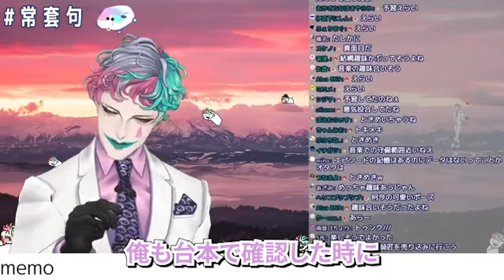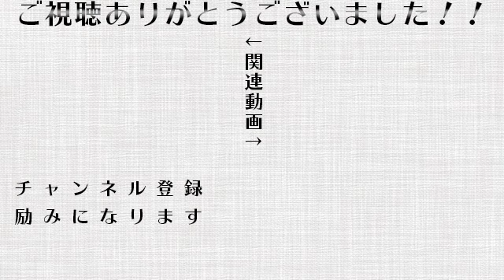黛灰のスマートな振る舞いにときめく力一【にじさんじ切り抜き/ジョー・力一】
‹元動画›